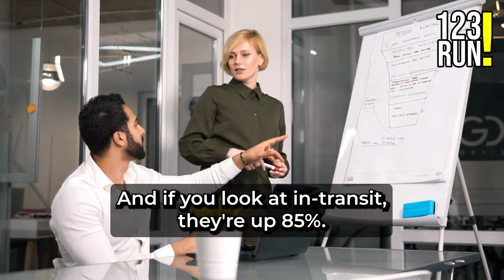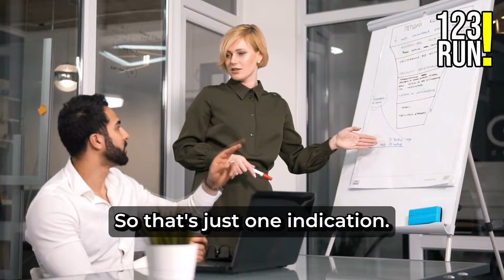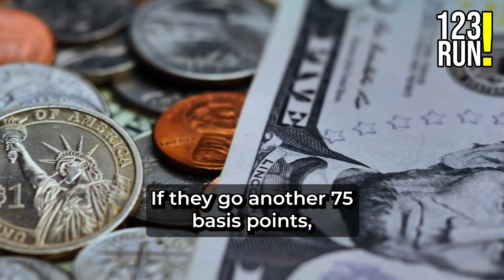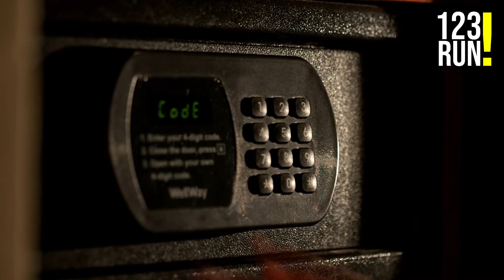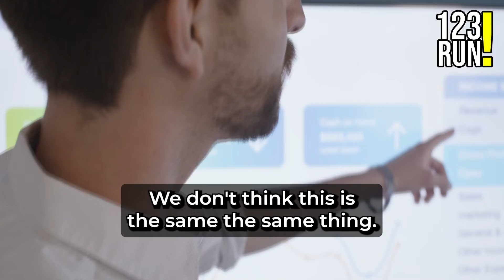This Crisis Is Unprecedented In History | Cathie Wood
This Crisis Is Unprecedented In History!